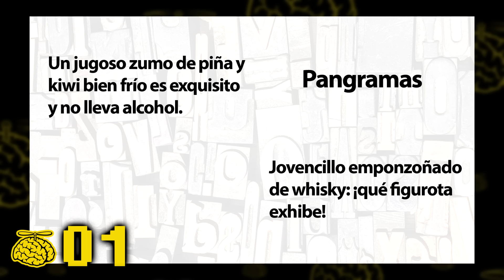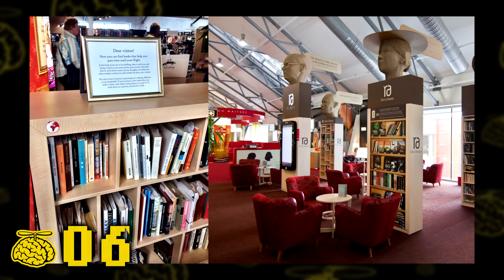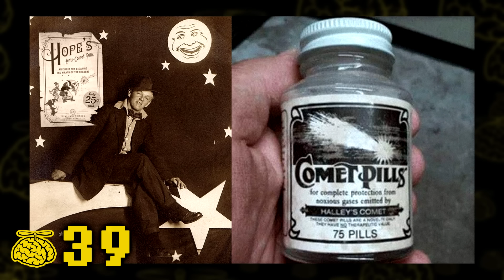50 INCREÍBLEMENTE GENIALES DATOS CURIOSOS # 168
Lista de curiosidades de todo tipo de cosas que no sabías del mundo, de países, películas, de series, de comida, caricaturas, todo está incluido. Cocoptero!